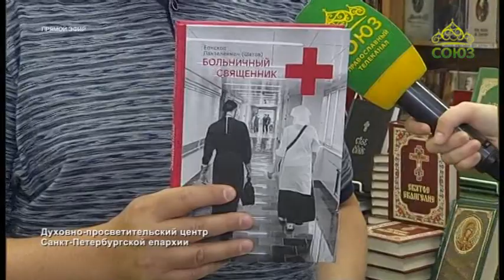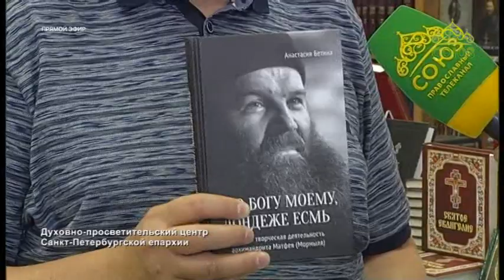Союз-онлайн. Прямое включение. 12 августа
Духовно-просветительский центр Санкт-Петербургской епархии: чтение в период Успенского поста.